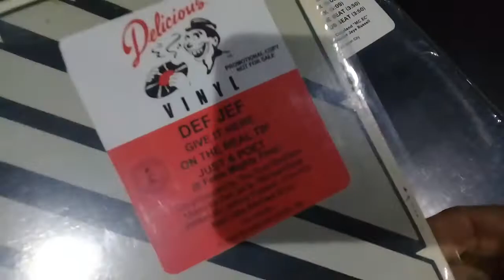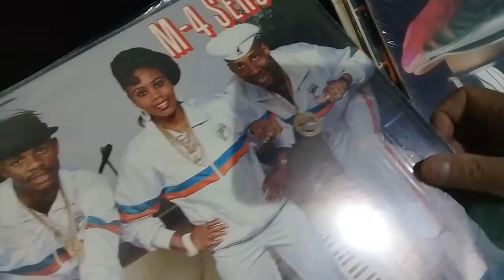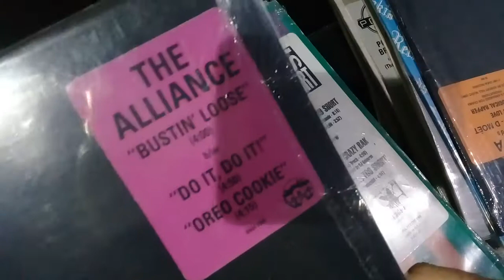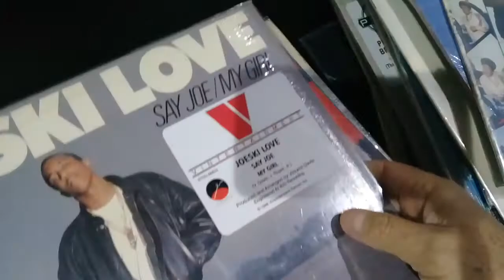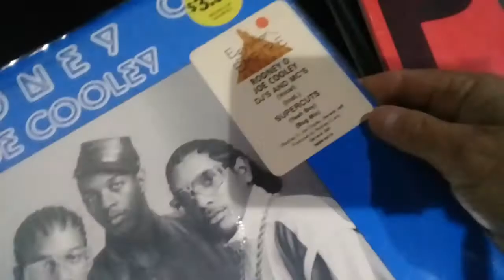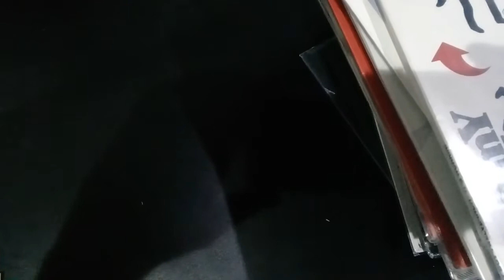FLASH RAP LOTE A VENDA